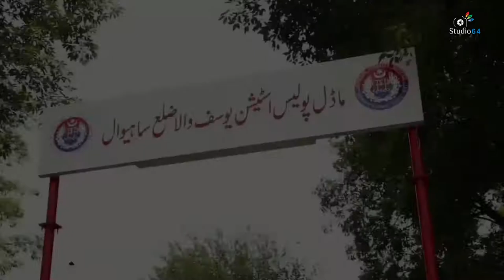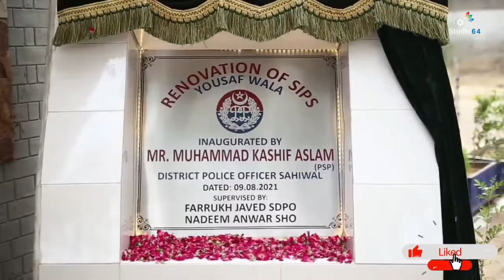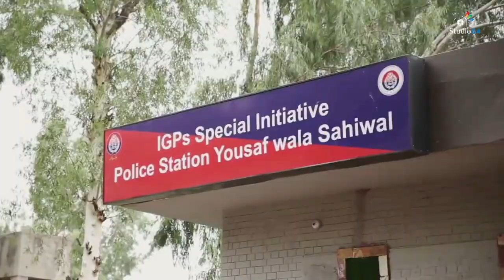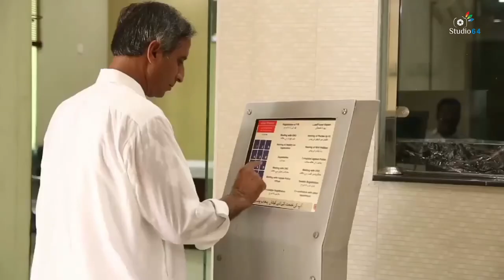yousaf wala police station Renovation DPO sahiwal M Kashif Aslam and other higher authority visit ps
studio 64
**SECOND YOUTUBE CHANNEL**
Nadeem events and decoration